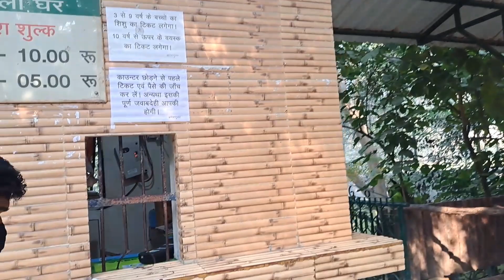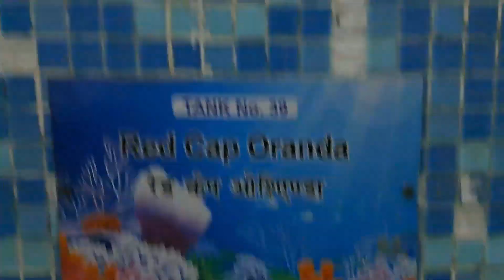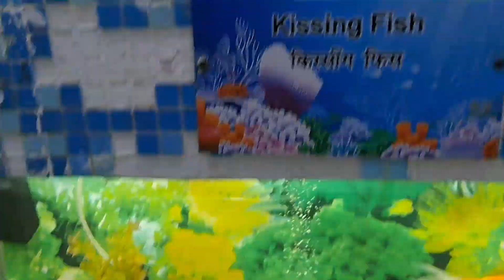ऐसी मछलियाँ अब तक आपने नही देखी होगी!!Fish HousellPatna ZoollBihar zoo!@theindotrekker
About video:-iss video me patna zoo ke complete view ke sath apko machlighar and machlighar me pura fish type dekhne ko milega

by as pro vlogs